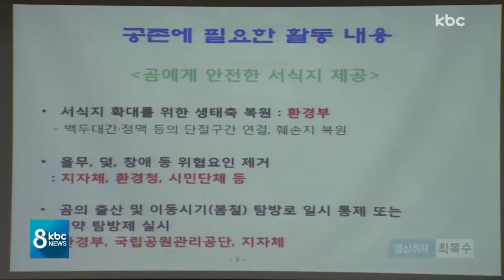반달가슴곰 생존 여건 마련됐다..사람과 공존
멸종 위기였던 지리산 반달가슴곰 개체 수가 스스로 번식해 생존할 수 있는 50마리를 넘어섰습니다.

다시 멸종 위기에 빠지지 않도록 사람과 공존 시스템을 갖추는데 정부와 지자체가 손을 맞잡았습니다.